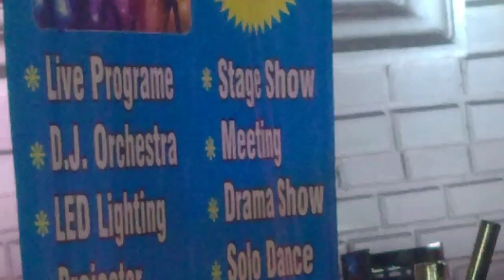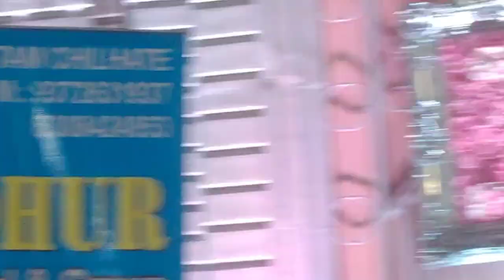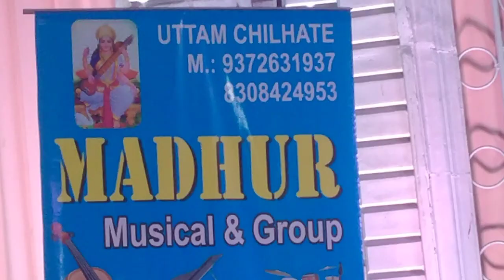pyar Diwana hota hai remix song madhur sound service nagpur uttam chilhate 9372631937